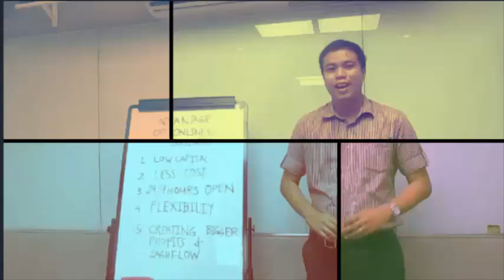DIFFERENCE BARE BETWEEN FURNISH PROPERTYI Benjie Palaroan jr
Alamin pagkakaiba ng Bare and Furnish Property mapabahay  o condo at malaman ang Pros at Cons sa mga property na eto

Learn  the difference Bare and Furnish Property even a House or condominium  and learn the Pros and Cons of each property.

Price
Customize
Move-in

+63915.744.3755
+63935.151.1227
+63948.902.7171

DONT CLICK THIS !